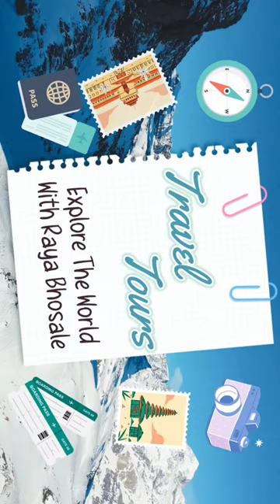Nature Videography | Traval Vlog 4K video